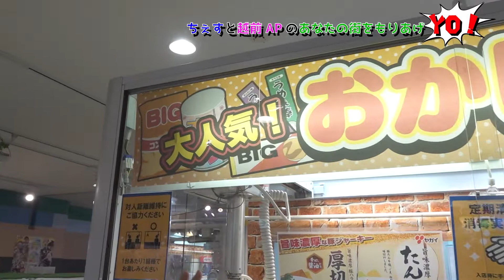UFOキャッチャー、とれるかなっ！？